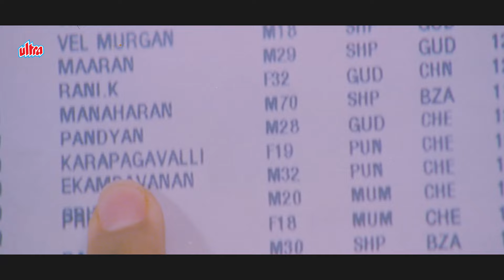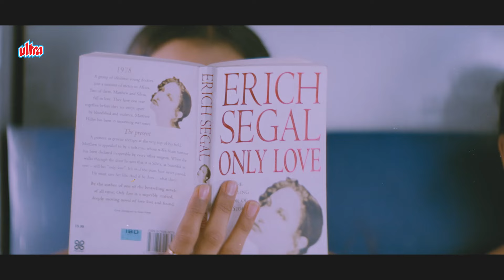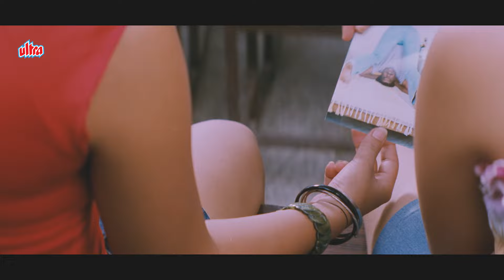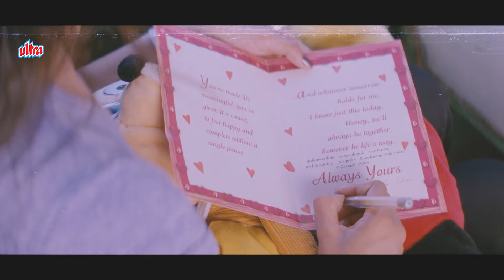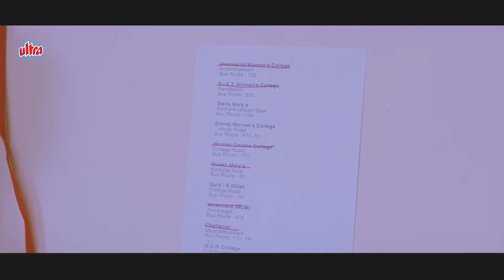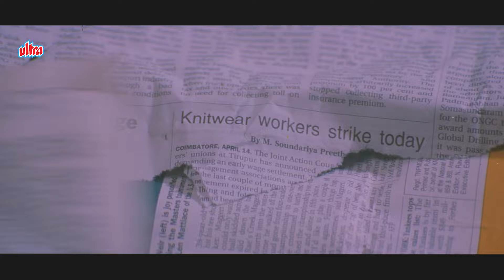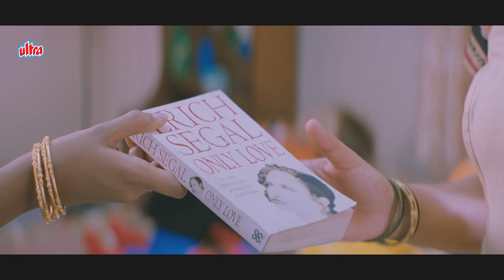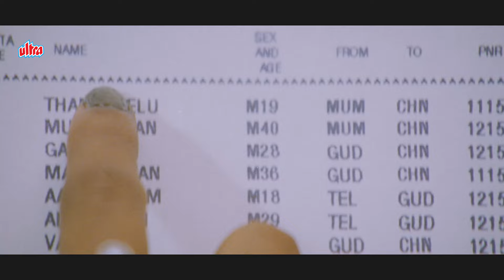Hum Milenge (हिंदी) Full Hindi Dubbed Movie | Trisha, Tarun, Shriya S Superhit Romantic Hindi Movie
Synopsis : Sridhar and Preeti meet in Mumbai and develop a liking for each other but part ways without exchanging any information. However, they start searching for each other in Chennai.